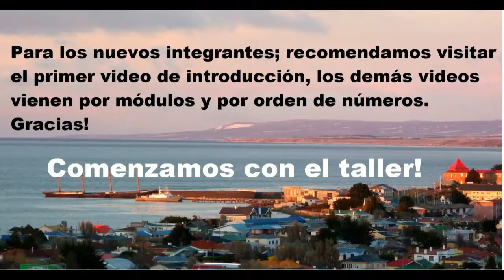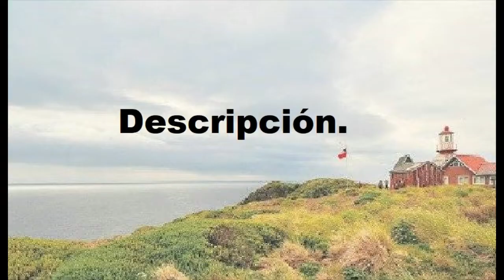6-Técnica libre; Mini-proyecto; Mi filosofía durante la cuarentena en la región.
Expresión libre; puede ser abstracto, surrealista, dibujo a plumilla, collage lo que ustedes desean crear y elaborando un mini-proyecto de mi filosofía durante la cuarentena en la región. Un alcance para todos tanto principiantes como los que llevan más tiempo en el taller.